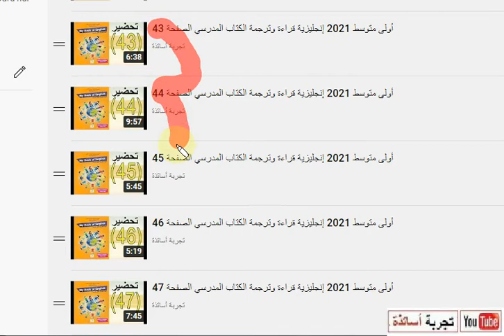أولى متوسط إنجليزية التحضير من الكتاب بقائمة التشغيل للمحور الأول